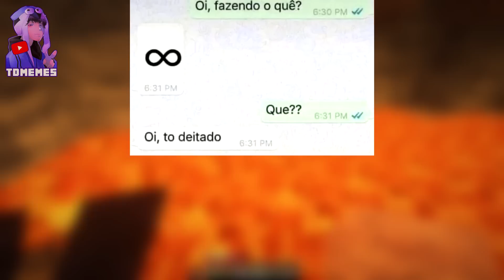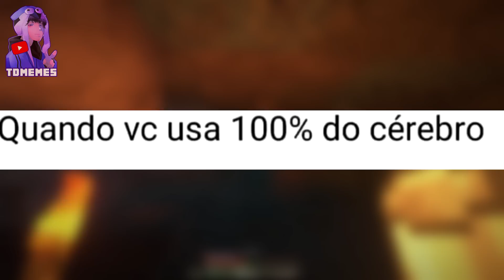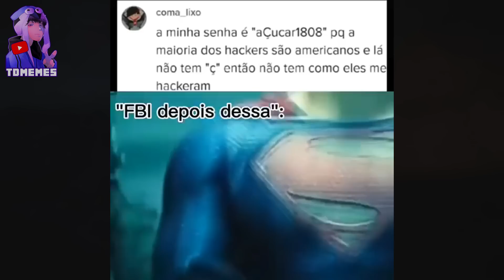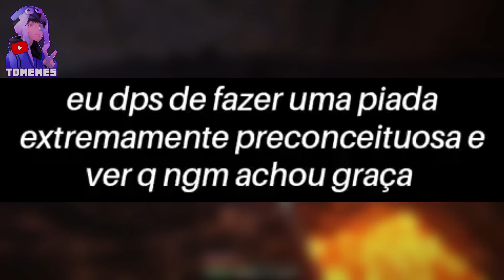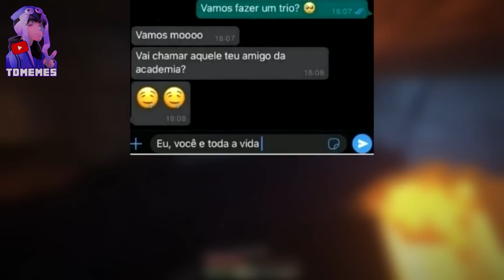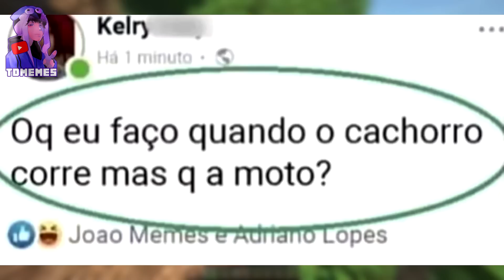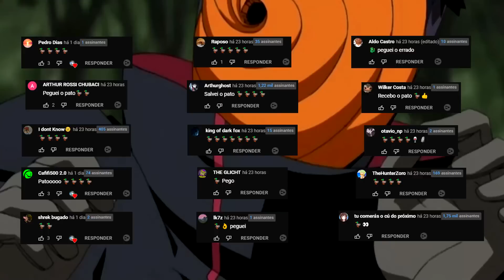EU FAÇO MINHA PRÓPRIA SORTE! 😬😨😬 - Memes em Imagens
Meu canal de Gameplay: @Redyzz